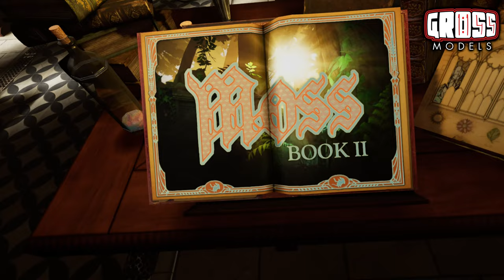VR with Katie! Moss Book 2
Join Katie as she starts a the second part of Moss.